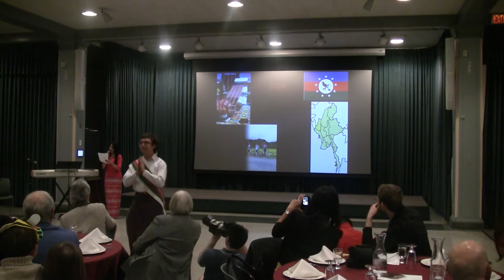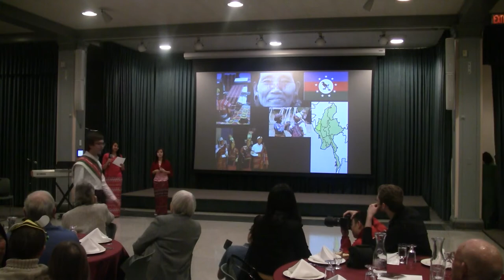Burmese Dinner 2013 - Bucknell University (Part 1)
Burma meets the West.